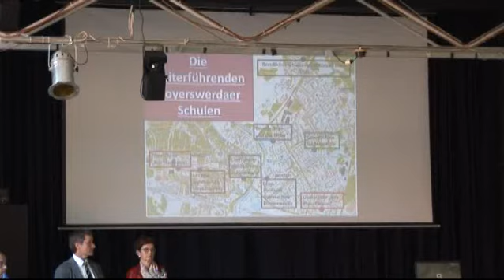Angebot: Elternabend für und mit Drittlässlern - ELSTERWELLE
In Hoyerswerda soll der Übergang von der Grundschule zu den weiterführenden Einrichtungen für Eltern und Schüler durch viele Informationsangebote leichter gemacht werden. Am Mittwoch startete die nächste Runde für die jetzigen Drittklässler und ihre Eltern im Jugendclubhaus "Ossi". Hier stellten sich alle Gymnasien und Oberschulen sowie das Berufliche Schulzentrum vor. Im Gespräch Jens Leschner von der Koordinierungsstelle Bildung. (jw)